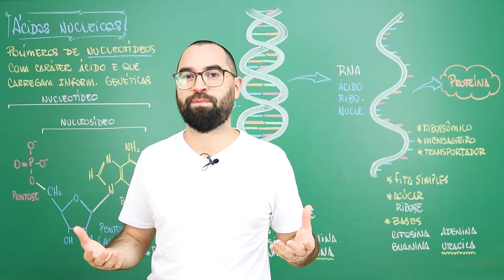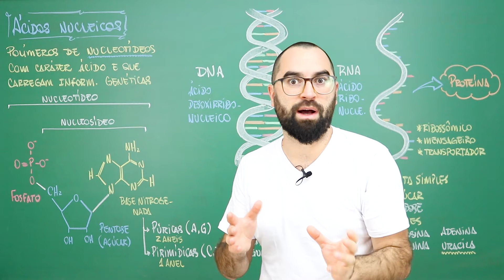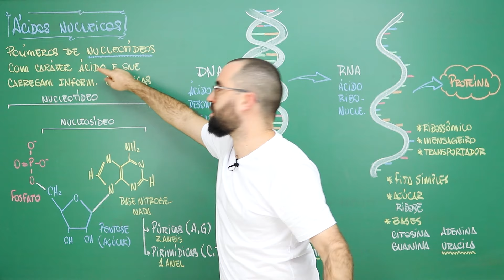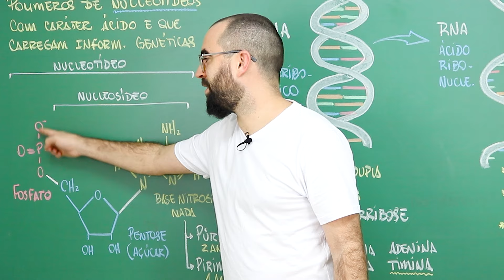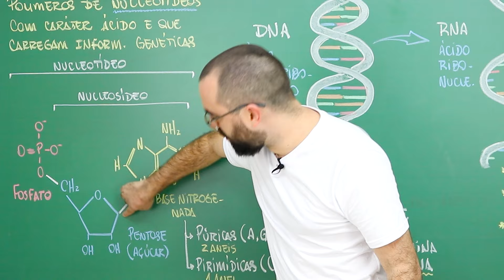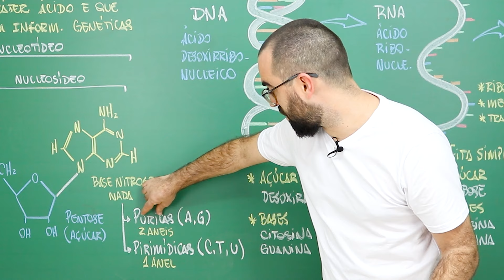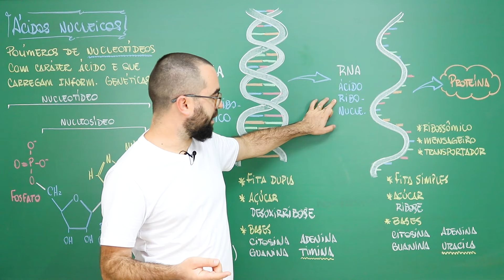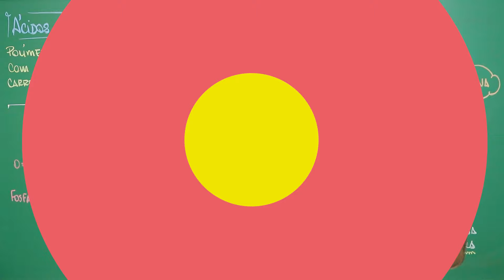DNA e RNA [ácidos nucleicos] - Aula 08 - Módulo 1: Bioquímica - Prof. Guilherme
O assunto desta aula são o DNA, o RNA, suas estruturas e componentes (nucleotídeos, bases nitrogenadas e pentoses).É importante saber comparar uma molécula com a outra e entendê-las dentro de um contexto funcional.

Como visto na aula, sabemos que Ácidos Nucleicos são moléculas de caráter ácido, formadas por nucleotídeos e descobertas no núcleo. Mas afinal, o que as siglas (DNA e RNA) querem dizer?
Ambas são abreviações do inglês, mas que traduzidos podemos chegar nas denominações a seguir: O DNA é uma abreviação para Ácido Desoxirribonucleico. Enquanto que o RNA é uma abreviação para Ácido Ribonucleico.